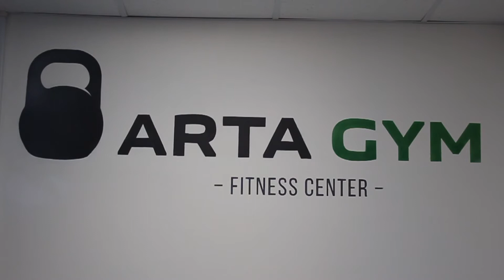Город просыпается с Тимофеем Кириным, группа "Парнас"